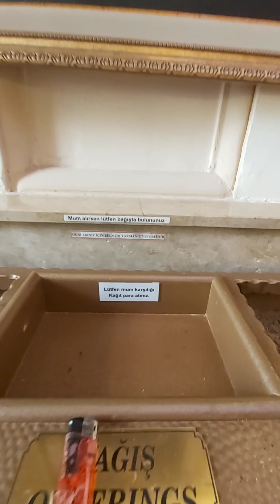🏛 🇹🇷 St. John's Cathedral in İzmir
Собор Святого Иоанна в Измире. У входа во дворе возвышается внушительная статуя Святого Иоанна Богослова. Внутри базилики мирно и спокойно. Привлекает внимание красивый алтарь из драгоценного мрамора, в котором хранятся священные мощи Святого Иоанна и других апостолов и евангелистов. Алтарь также содержит фрагмент гробницы апостола Петра. Среди семи церквей Книги Откровения Кафедральная базилика-единственная, которая до сих пор существует. Нынешний каменный собор начал строиться в 1862 году с разрешения османского султана Абдул Азиз Кана, который пожертвовал на работы большую партию золота. Освящен собор в 1874 году. С 2013 года храм-символ веры и примирения-доступен для посещения всеми желающими для молитвы и визита с 16 до 18 часов, кроме воскресенья.